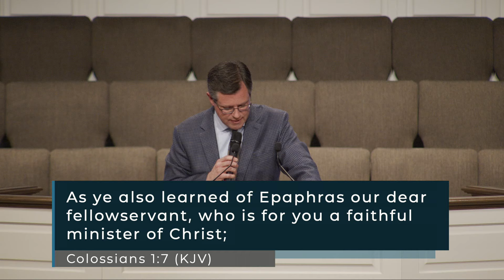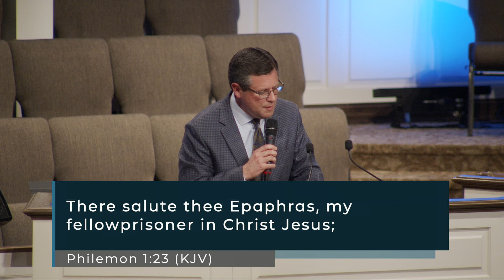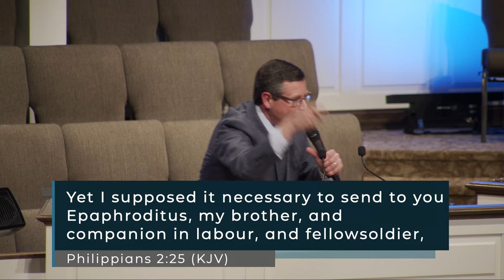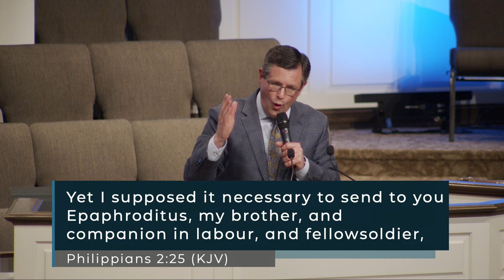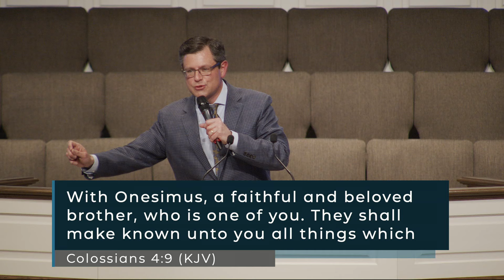Scott Pauley - Epaphroditus And Epaphras, What Every Church Member Should Be